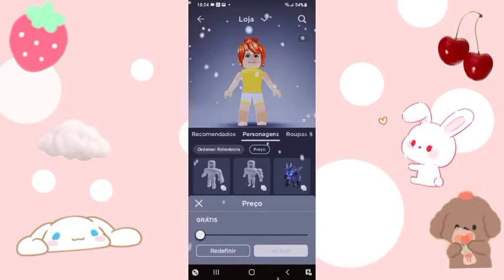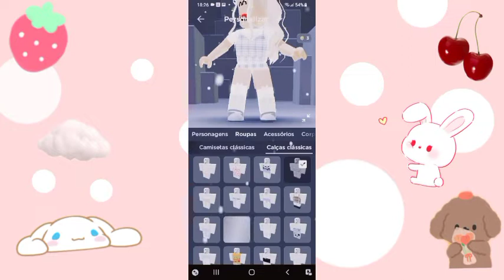Dicas para Deixar sua Skin do Roblox mais bonita || como deixar sua skin mais bonita 🍒☁️||Mari Bunny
Gente feliz 2022 que esse ano seja cheio de alegrias e bênçãos de Deus, que esse ano que se inicia seja melhor que o ano que acabou e que o ano que vem seja melhor que o que vivemos 😊🥰

Nesse vídeo,  estou dando dicas de como personalizar sua skin do roblox de um jeito muito bonito e gratuito , espero que seja útil 😄😃